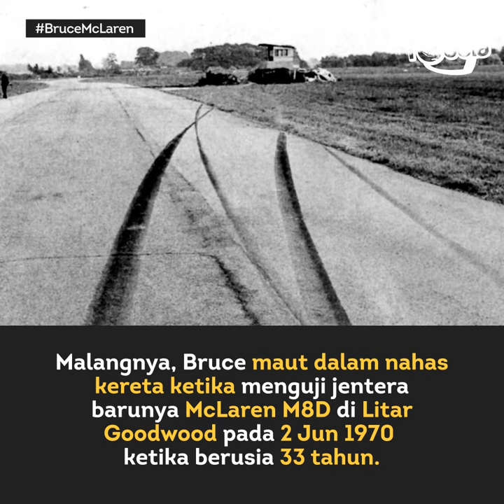Siapa Itu McLaren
Selain hebat di atas litar, Bruce McLaren adalah seorang pembangun dan akar kepada jentera lumba McLaren.